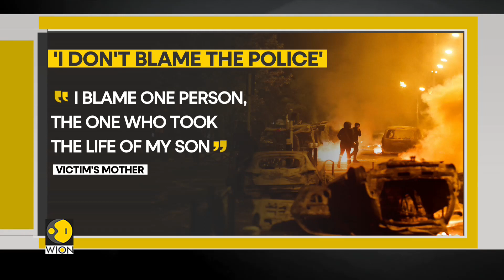French President spotted at singer Elton John's concert amid riots | Latest World News | WION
Violence escalates in France in the aftermath of the fatal shooting of a teenager of Algerian and Moroccan descent by a police official. Third night of clashes as protestors shot fireworks and set cars ablaze. Pieter Cleppe, editor in chief, brussels report joins us to discuss the situation.